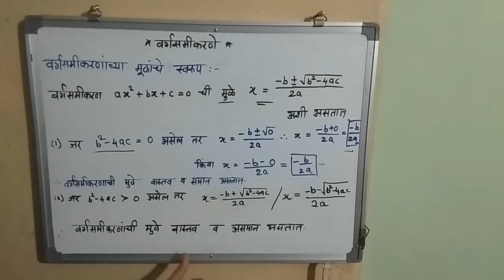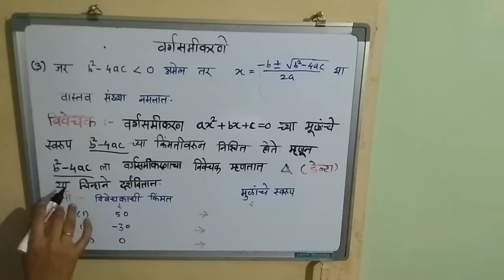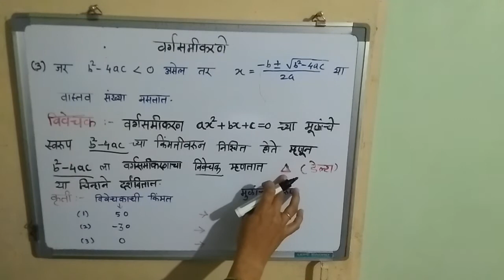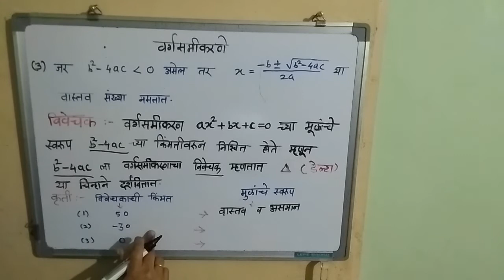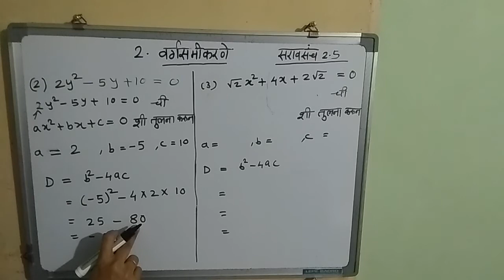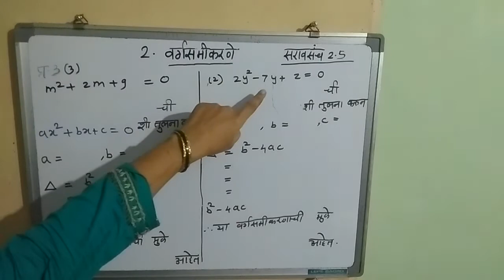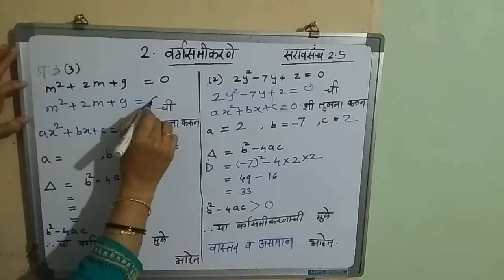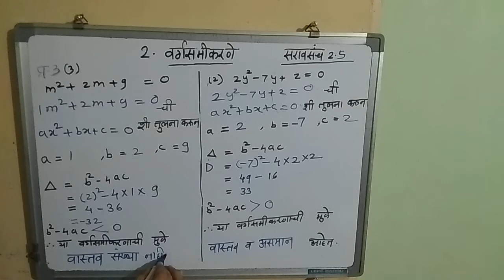10th गणित भाग 1 प्रकरण 2 | वर्गसमीकरणे | सरावसंच 2.5 | प्र2 & प्र3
ह्या व्हिडिओ मध्ये वर्गसमीकरणांच्या मुळांचे स्वरूप व विवेचक ह्यांची  माहिती दिली आहे